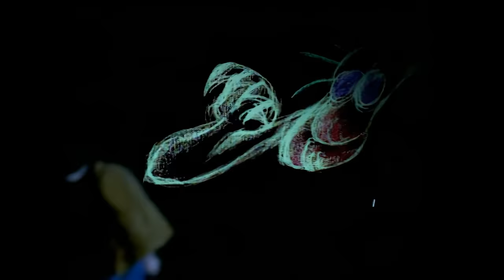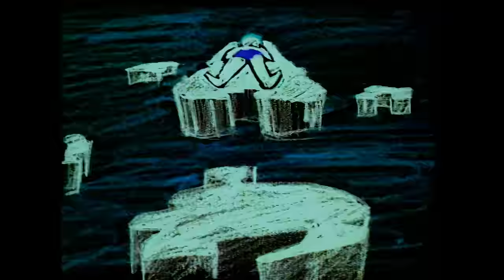The Dylans - Mary Quant In Blue HD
Sheffield-based The Dylans formed in 1990 and released two albums, 'The Dylans' on Situation Two and 'Spirit Finger' on Beggars Banquet in 1991 and 1994.